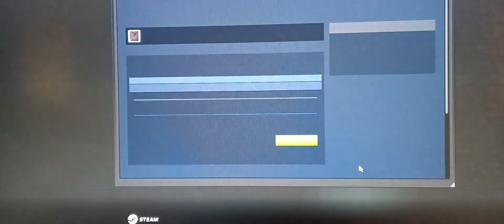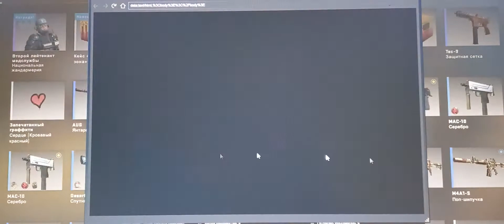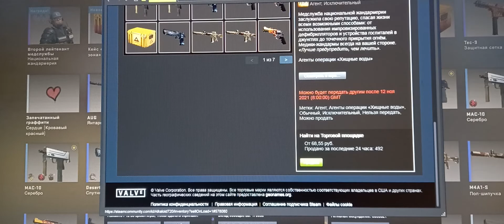ТРАЧУ 7-ЗВЕЗД ОПЕРАЦИИ RIPTIDE ЧТО ВЫПАЛО СТОИМОСТЬ ЗВЕЗДЫ ОТ 57₽